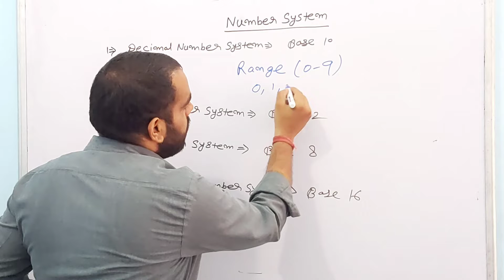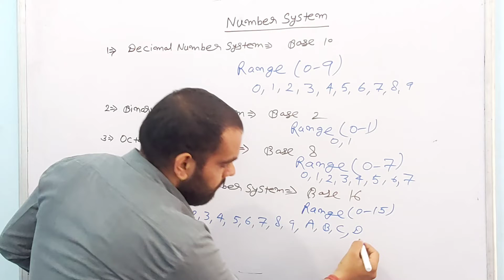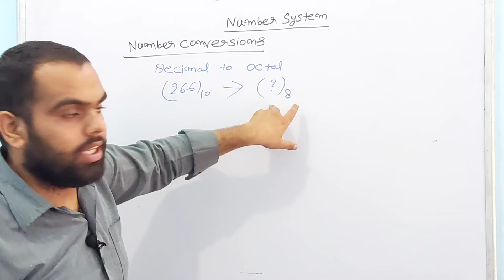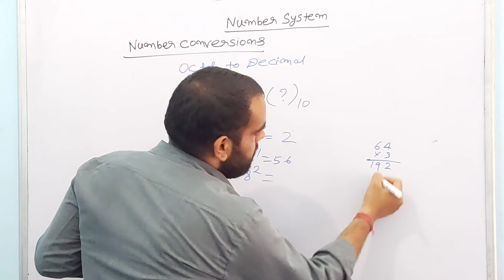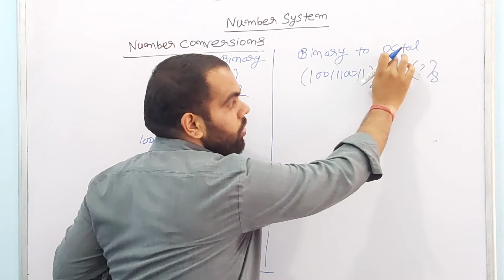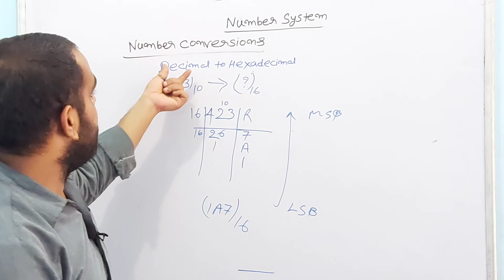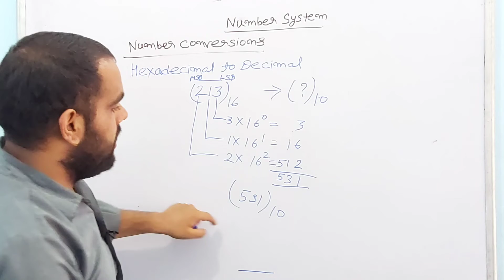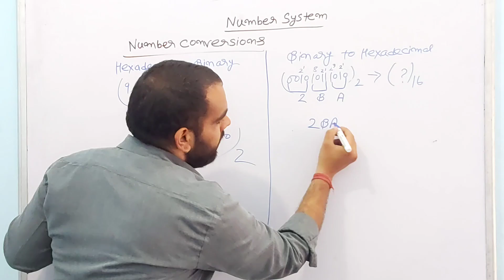Number System in Computer|class 11/12| kvs|Nvs|CCC|TET|CTET|BANK|RAILWAY By Deepak sir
Hey guys
This video is about Number system in Computer science.It is very important for class 11/12 as well as
Kvs,Nvs,Banking,Railway,TET,CTET,CCC.

(Saral Programming)